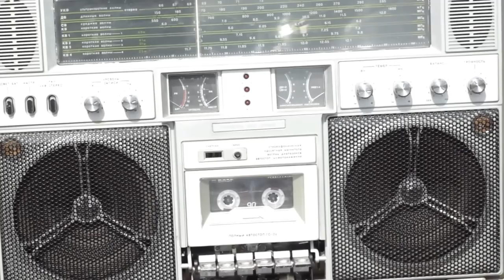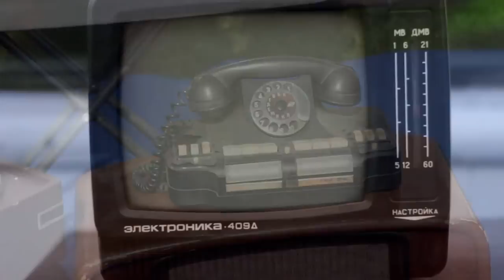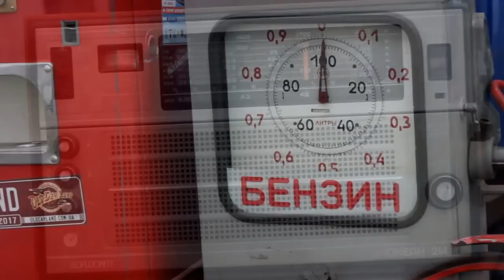РЕТРО ТЕХНИКА И ИГРУШКИ ВРЕМЕН СССР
РЕТРО ТЕХНИКА И ИГРУШКИ СССР